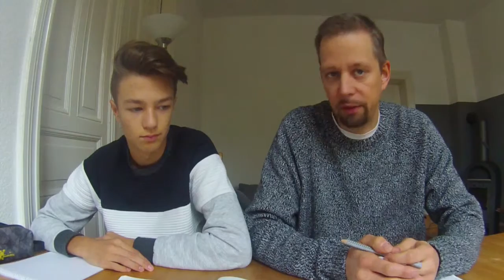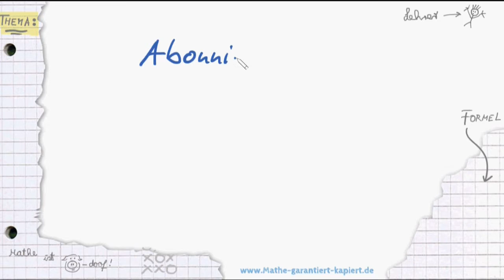Mathe52: Woche 08 - Finn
Der Matheunterricht der 9. Klasse eines Gymnasiums in Schleswig-Holstein, Woche für Woche zusammengefasst - ein langes Jahr! Hier kannst Du mich und Finn beobachten, wie wir uns durch den mathematischen Dschungel kämpfen!

Themen der Woche 8:

- Umformen einer quadratischen Gleichung in die SCHEITELPUNKTFORM

Wo ist was in diesem Video:

- 03:04 Beispiel 1 Scheitelpunktform erstellen
- 10:50 Beispiel 2 Scheitelpunktform erstellen
- 15:49 Eine Übersicht „Was zeigt Dir die Scheitelpunktform?“